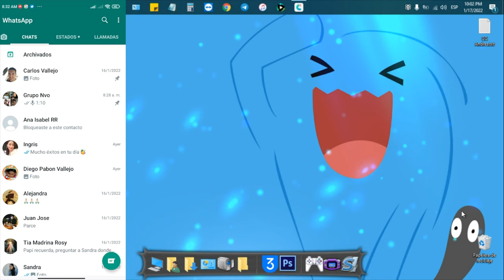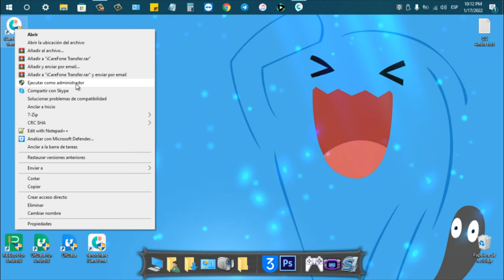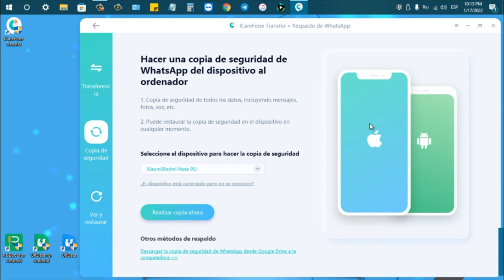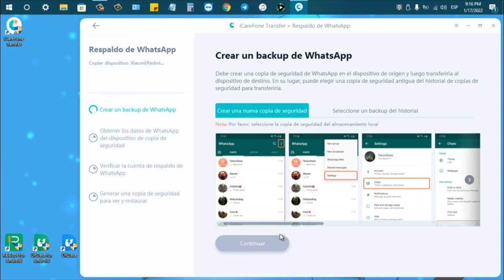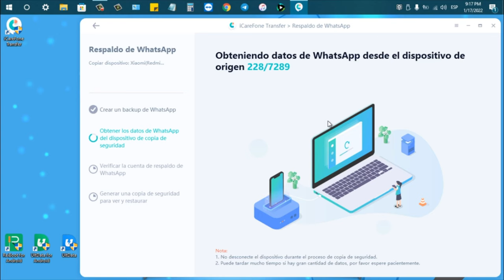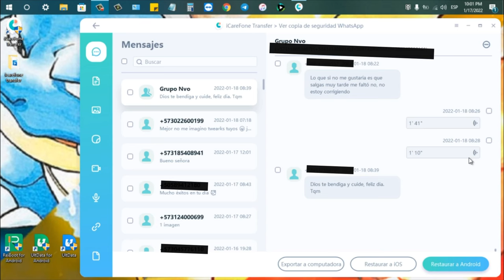Cómo hacer copia de seguridad de WhatsApp Android 2022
En este video vamos a ver cómo hacer copia de seguridad de WhatsApp con

💯1 clic para respaldar Chats de WhatsApp & WhatsApp Business al PC y Mac.

0:00 Introducción
1:41 Conectar su celular al ordenador vía USB
2:08 hacer una copia de seguridad de WhatsApp del dispositivo al ordenador
4:24 Restaurar copia de seguridad a la celular